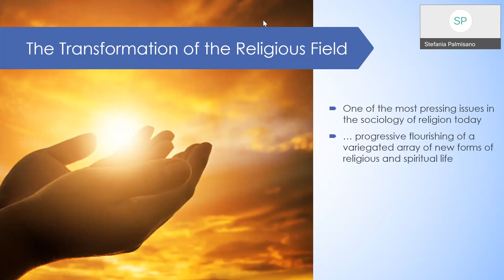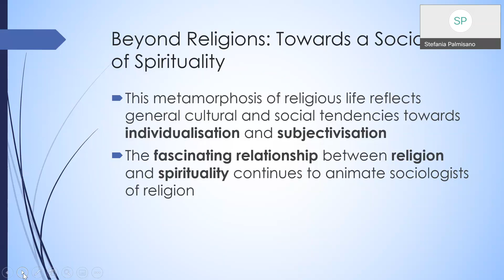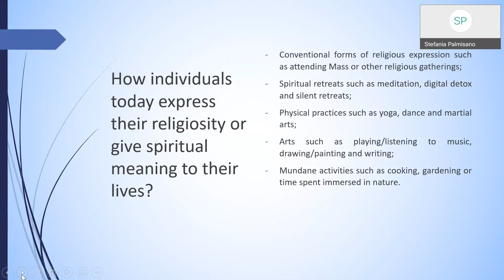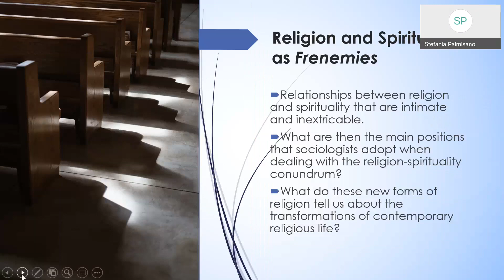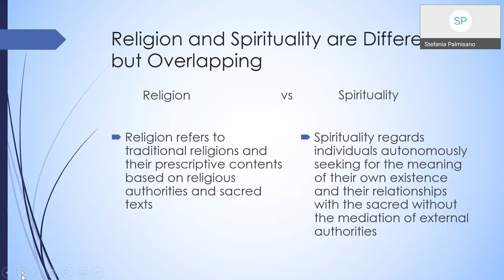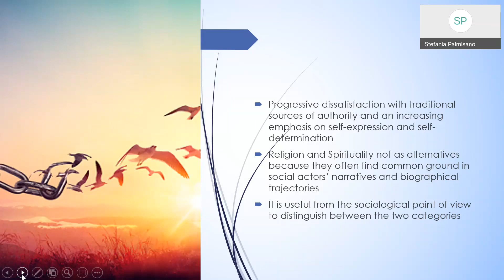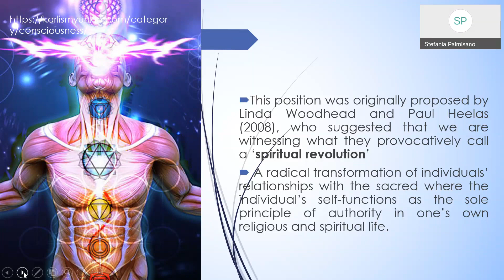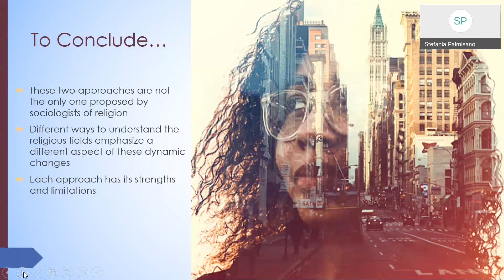UNIT1 lecture 2